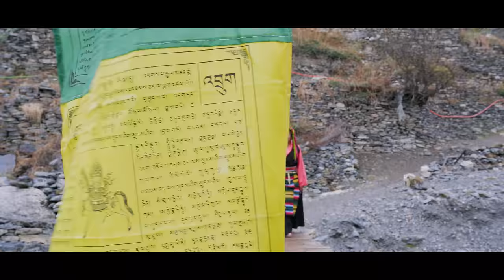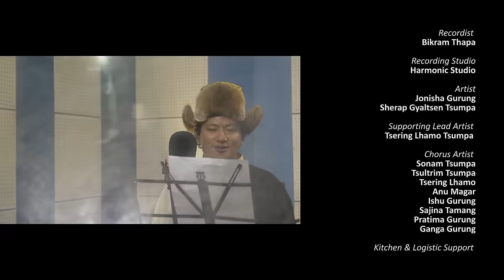Hamro Tsum Valley | Raju Lama | Tsering Lhamu Tsumpa | Official Music Video 2023/2080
Presenting Raju Lama's New Song "Hamro Tsum Valley" only on Music Nepal's official YouTube channel.

The right for this video is provided by Chhang Dorje Tsumpa.

Hamro Tsum Valley
➤ Singer – Raju Lama
➤ Supporting Singer – Tsering Lhamu Tsumpa
➤ Lyrics/Compose – Chhang Dorje Tsumpa
➤ Chorus Lyrics – Jangchup Choedon (Aani)
➤ Music Arranger – Sandip Karki
➤ Mastering – Bishan Manandhar
➤ Recordist/Studio – Bikram Thapa (Hhormonic Studio)
➤ Artists – Johisha Gurung, Sherap Gyaltsen Tsumpa
➤ Supporting Lead Artist – Tsering Lhamo Tsumpa
➤ Chorus Artist – Sonam Tsumpa, Tsultrim Tusmpa, Tsering Lhamo, Anu Magar, Ishu Gurung, Sajina Tamang, Pratima Gurung, Ganga Gurung
➤ Kitchen & Logistic Support – Tenzin Chodak Tsumpa(Nile NOrling Hotel), Tenzin Tsumpa (Yak Hotel Laar)
➤ Transportation – Bikash Gurung(Jagat)
➤ Light Head – Manoj Das
➤ Dress – Aadim Kala Manch Pokhara, Mother Group Laar, Nile Youth Club
➤ Dress-Up – Nile - (Lopsang, Yangjen Lhamo, Chhamchhe Lhamu, Trultrim Sangmo, Ngwang Thile, Yangjen Lhamo, Chokey Lhamu, Tseten Phunjo) Laar - (Dolma Tamzin, Serap, Tsetan Dolma)
➤ MUA – Renu Gurung
➤ Makeup Assistant – Pemba Tsewang, Yangjen Lhamu, Tseten Dolma
➤ Photography – Tsering Phuntsok Tsumpa(Nile)
➤ Studio Videographer – Tsering Gyurme Tsumpa(Chhule)
➤ Dop – Santosh Pitakothe Magar
➤ Drone/Asst Cinematography – Dipesh KC
➤ Edit/Color – Chhabi Rana Magar
➤ Asst. Choreography – Amritman Gurung
➤ Post – Maxon Four D. Studio Pokhara
➤ Direction/Choreography – Tol Bahadur Gurung(Loveson)
➤ Producer – Chhang Dorje Tsumpa
➤ Banner – Aadim Kala Manch Pokhara
➤ Director – Loveson Gurung

🎧Listen Live!